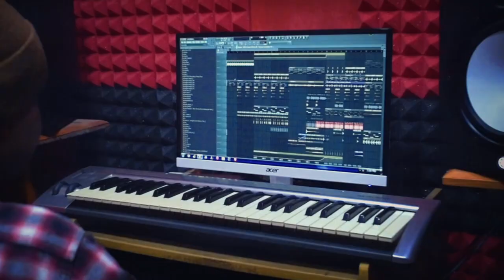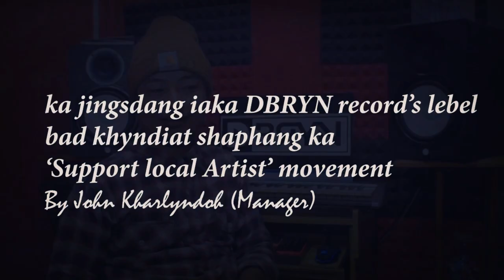Ka Jingiaid Lynti ha ka Music scene jong U DJ D-BRYAN | @DBRYN | JOHN REYNOLD KHARLYNGDOH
Ka Jingiaid Lynti ha ka Music scene Jong U DJ D-BRYAN , U Manager Ka DBRYN RECORDS John Reynold Kharlyngdoh  ba la interview bad edit da i Kong Shasha Khymdeit .